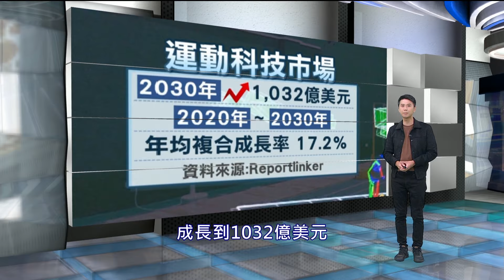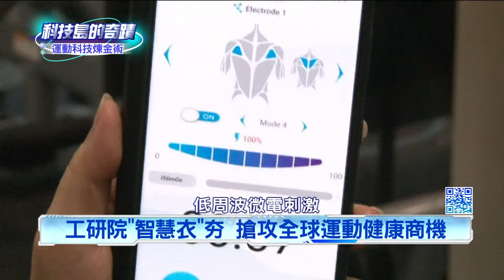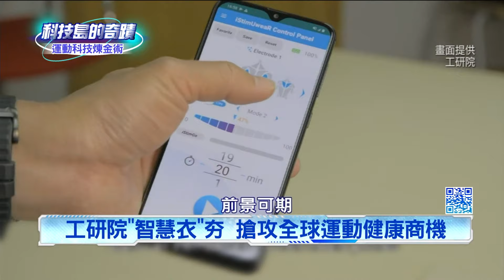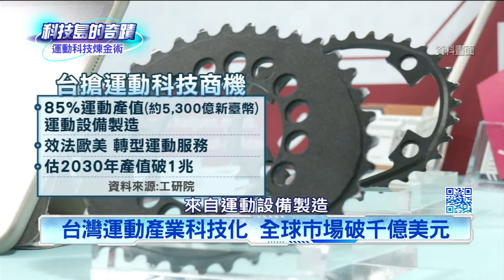《科技島的奇蹟》運動科技神助攻 打造台灣下一個兆元產業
運動和科技結合對於產業而言，等於另一處藍海，根據調查機構分析，全球運動科技商業市場規模至2030年，可達到1,032億美元，而2020至2030年的年均複合成長率為17.2％! 看準運動科技市場，工研院開發出高擬真的3D虛實融合，高爾夫球智慧場域，可藉由AI分析人體運動的姿態，提供精準的體態分析!除此之外，工研院也開發出智慧紡織原料，將導電紗線直接織入布料做成運動襯衫，穿上去後啟動電流刺激，可以協助運動修復!如今這些運動科技產品都逐漸導入到市場，不只能幫助我國的運動選手訓練，也讓民眾更享受運動娛樂!